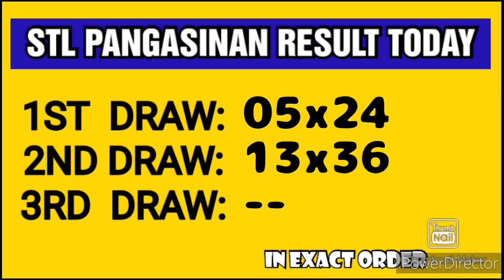STL PANGASINAN RESULT TODAY 2ND DRAW APRIL 20, 2023 5PM